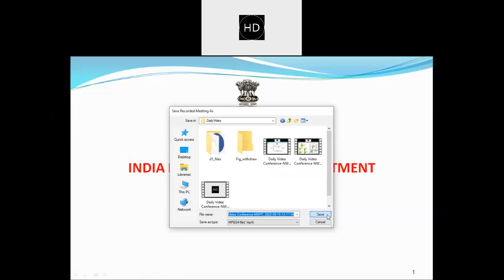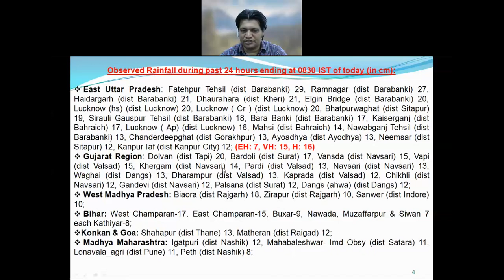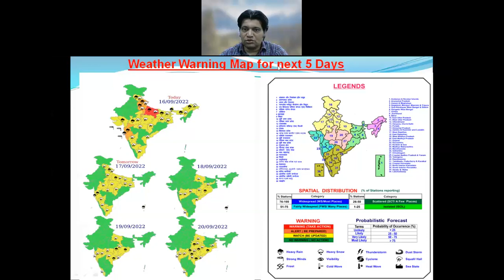Daily Weather Video (English) Dated 16.09.2022